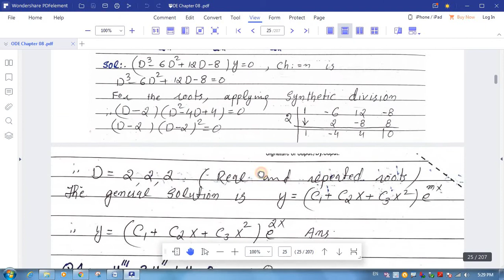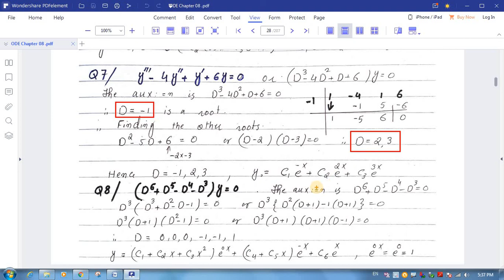(EXERCISE 8.1- VIDEO 11) F(D)Y=0 Homogeneous Differential Equations.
F(D)Y=0
# ||Exercise 8.1||